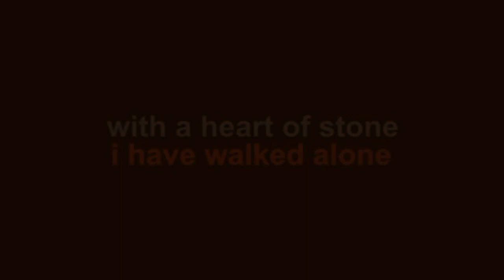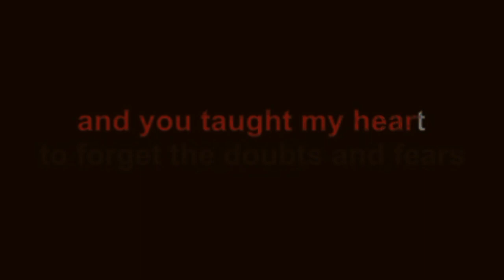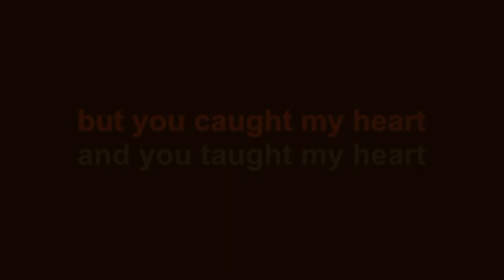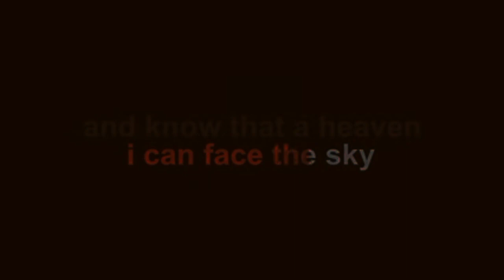I Know - Tom Jones[Karaoke Version]🎤🎶🤟✅